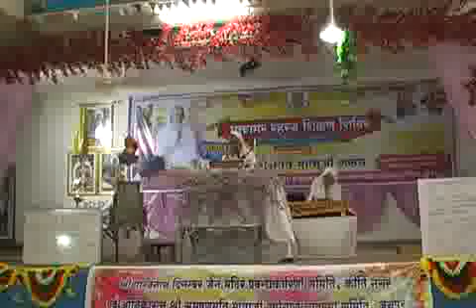BHAKTAMAR STOTRA - SHLOK 7-8-9-10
Aryika Shree Subhushanmati mataji bhaktamar shikshan shivir at jaipur